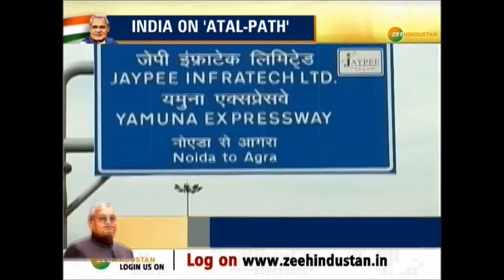Rashtravad: 'Atal Mantra' to build New India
पीएम मोदी ने अटल जी की प्रतिमा का लखनऊ में अनावरण किया. वाजपेयी के सपनों को पीएम मोदी ने साकार किया. साथ ही पीएम ने नए भारत के निर्माण का अटल मंत्र अपनाया.